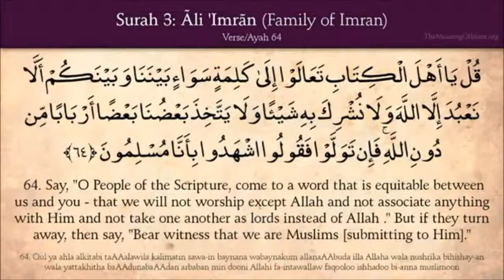ال عمران 64